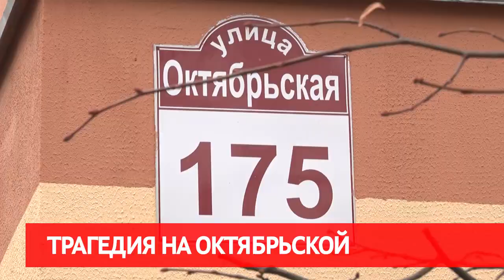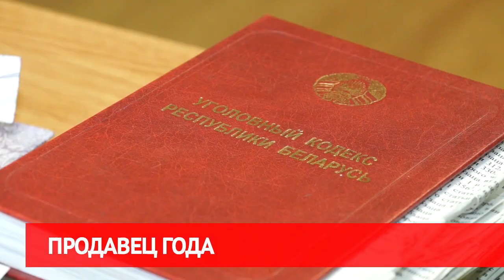Сирена 20 11 19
1. Трагедия на Октябрьской! В Бобруйске погиб 43-летний мужчина.
2. Стать заметнее на дороге  ради личной безопасности. К этому призывают сотрудники ГАИ. В последние дни участились случаи ДТП с участием пешеходов.
3. Ни единого пожара. Оперативная обстановка в городе и районе.